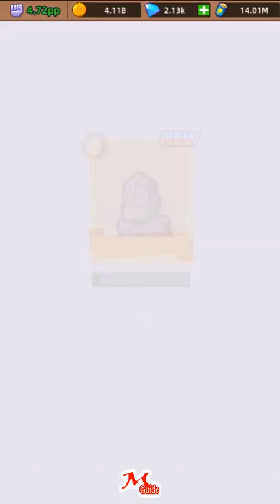Hero Making Tycoon - Dragon's Retreat Factory Stage 482 Walkthrough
Hero Making Tycoon - Dragon's Retreat Factory Stage 482 played MonsterGuide